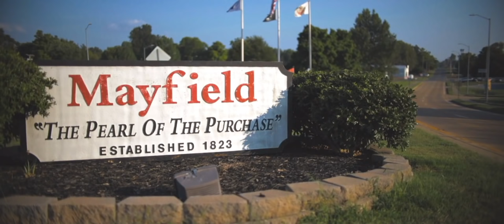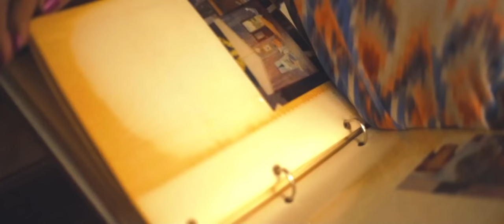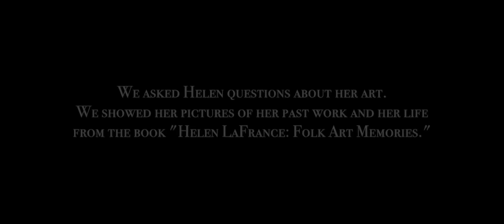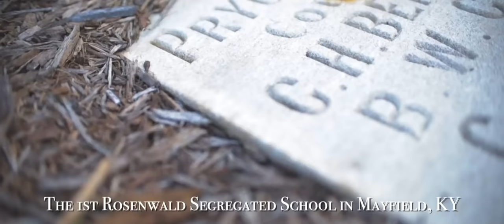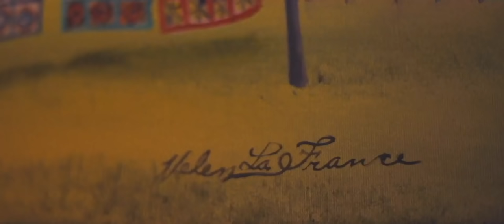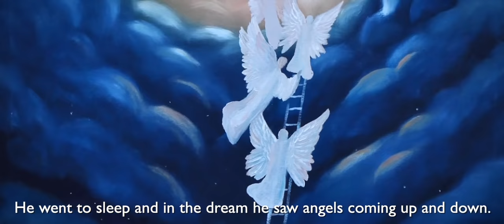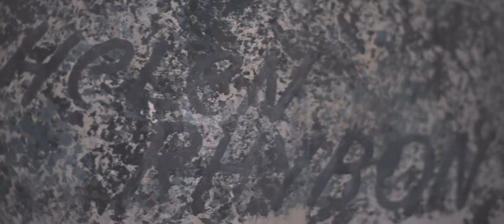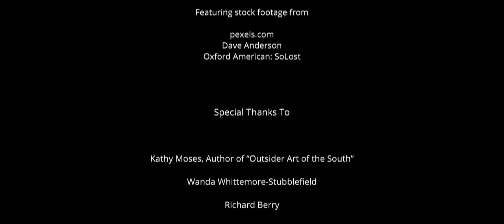Helen LaFrance: Memories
The award-winning documentary about Helen LaFrance (Nov. 2, 1919 - Nov. 22, 2020), self-taught artist from Kentucky.